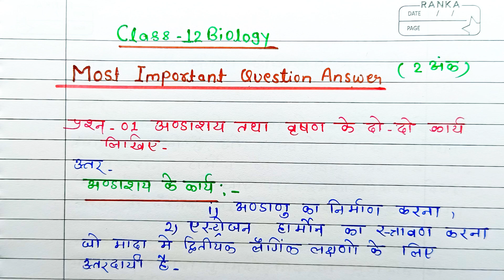महत्वपूर्ण प्रश्न उत्तर सहित जीवविज्ञान कक्षा-12[ 2 अंक बाले] 2 अंक बाले केवल इन प्रश्नो को पढ़े!